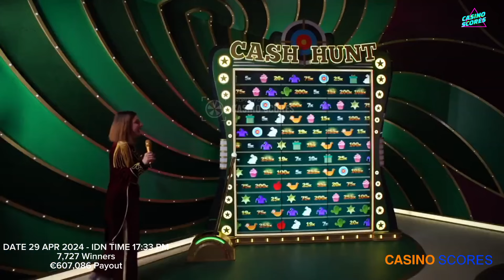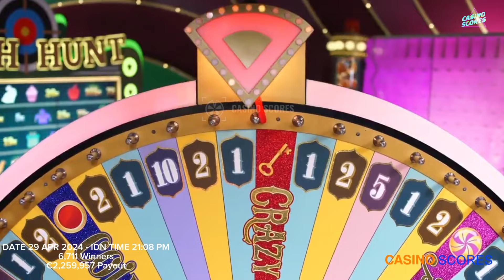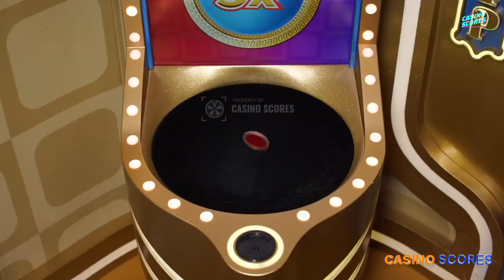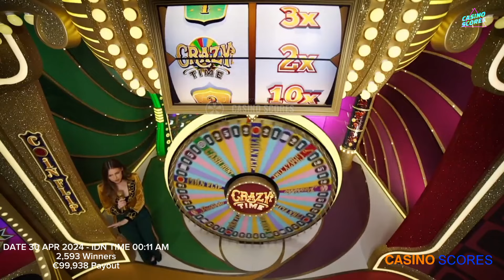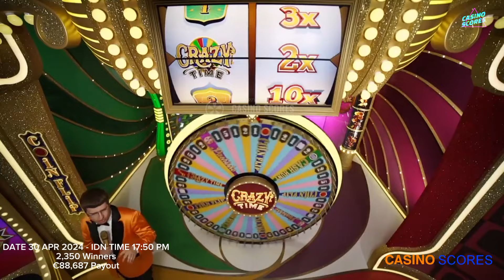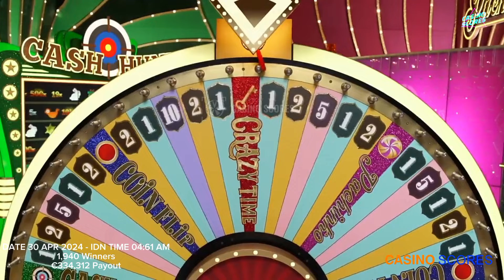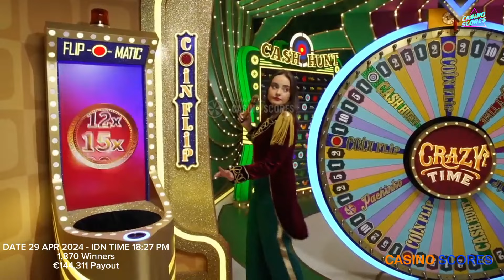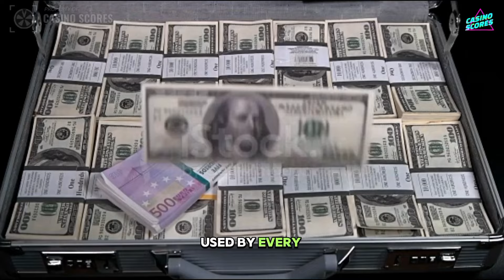Crazy time big win today, Oh My God !! Oh My God !!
Video title : Crazy time big win today, Oh My God !! Oh My God !!